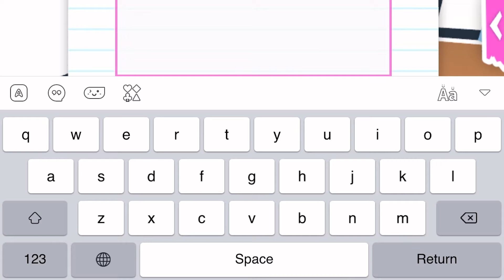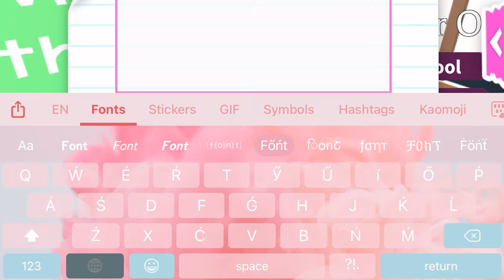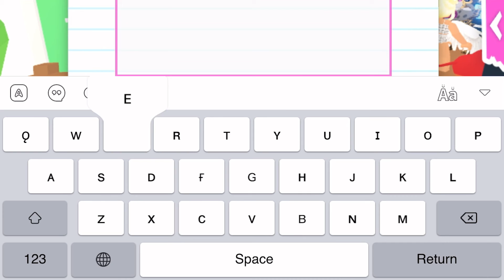January 9, 2022